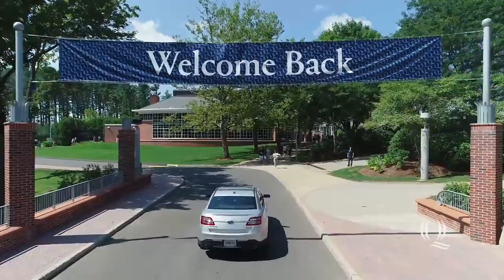Teresa Giudice Reveals Which Colleges Have Accepted Gia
Teresa Giudice, one of the stars on “The Real Housewives of New Jersey,” has recently opened up about where her daughter Gia’s future lies.

Back in Nov. 2018, the reality TV star mentioned that Gia, who was a senior in high school, was looking at colleges. The announcement came after Giudice’s husband, Joe Giudice, had a serious run-in with the law. Though Teresa is no stranger to legal troubles herself.

But the Giudices' hopes for their daughter’s future success is something that they're is very keen on. Check out the complete story as Teresa Giudice reveals which colleges have accepted daughter Gia.